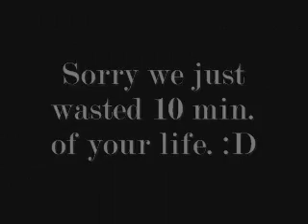Pedtacovers!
Our first real video.
Our first attempt at a rant.

Btw: pedtacovers = pedophiles, tacos, and sleepovers.

Gives You Hell - All-American Rejects
Nine in the Afternoon - Panic at the Disco
Give 'Em Hell - My Chemical Romance
She's a Rebel - Green Day
Rainbow Veins - Owl City

Aha, kristy just realized that gives you hell and give 'em hell are theriouthly thimilar.